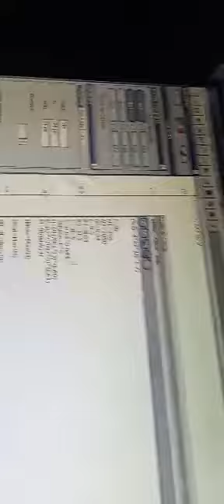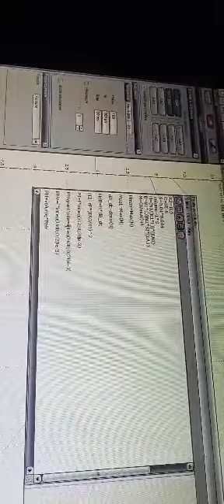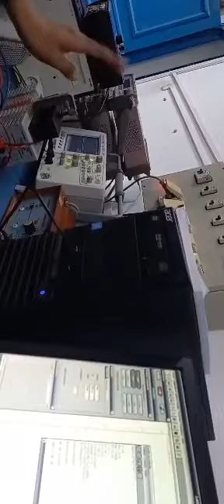Montage: Numérisation des signaux, Manip : intégration numérique , oral 2022(1)